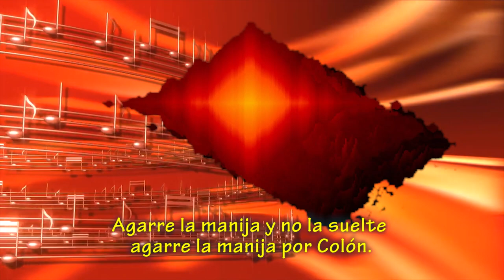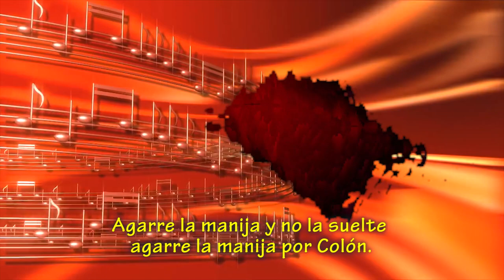LV1. Jingles Colón La manija.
En los 80 Luis Yunes entre otras actividades en Colón condujo  La manija.
En 1992, Quito Bustello me pidió hacer la tarde en Colón y
retomamos La manija con la participación de Claudia Sahll, Juan Sanchez, Federico Lupvik Svoboda, Ariel Luna y Pepe Peña.
Pepe de la Colina